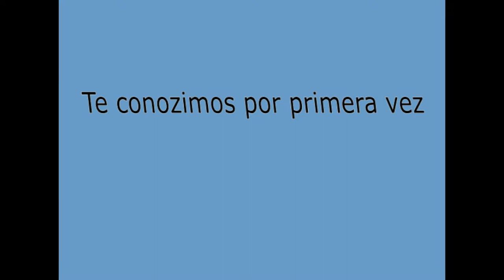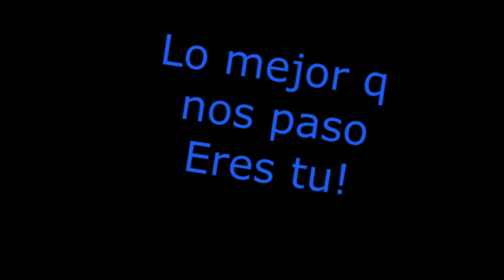Christian Adrian 1st Birthday!